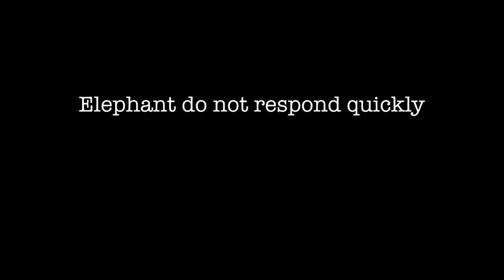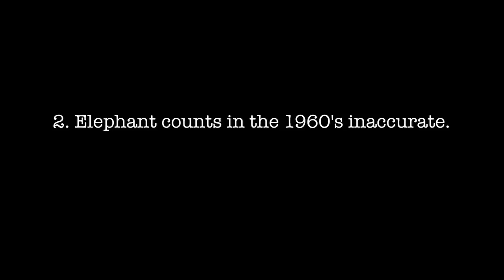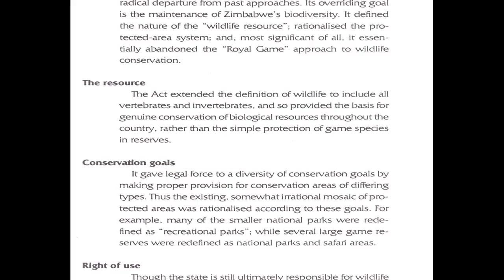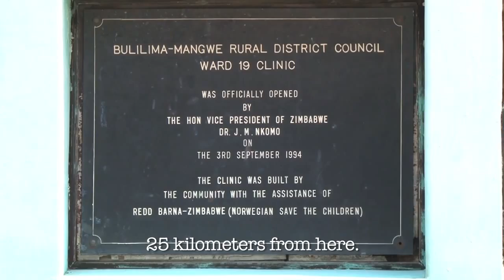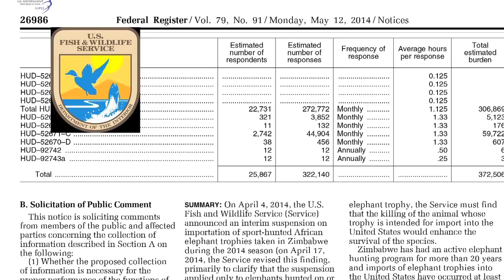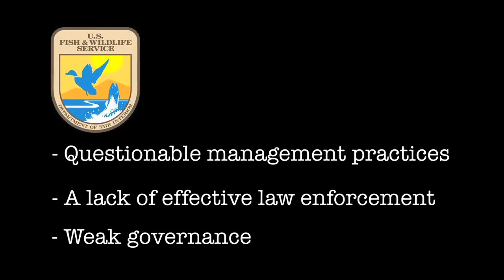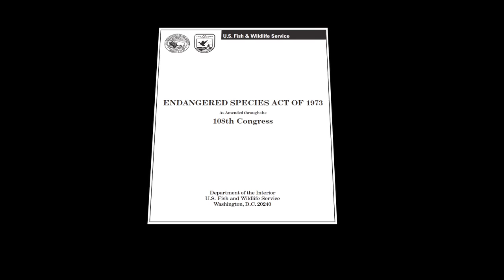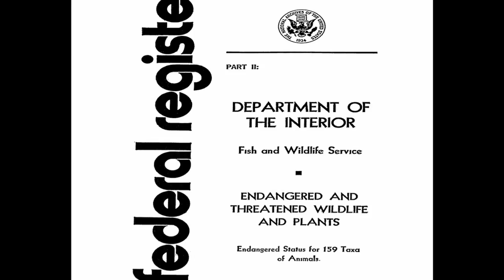The Elephant and the Pauper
A movie which tackles the issue of the ban on the importation of sport hunted ivory from Zimbabwe and Tanzania.